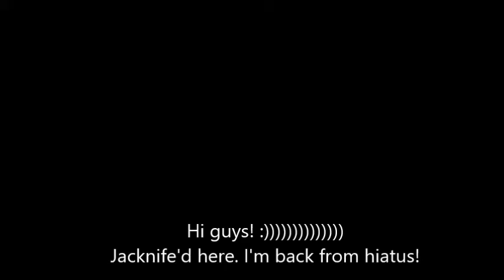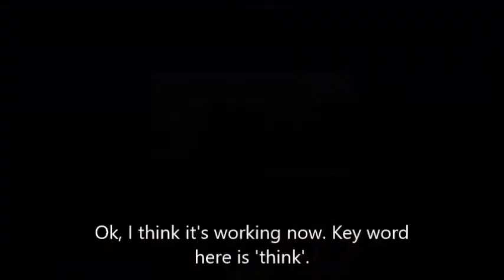Bargain Bin Let's Play | Ep 1 - Monster Hunting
The beginning of a new series on my channel, where I play awful games.